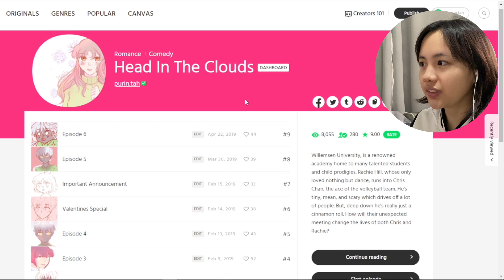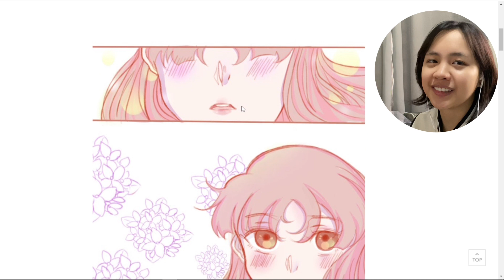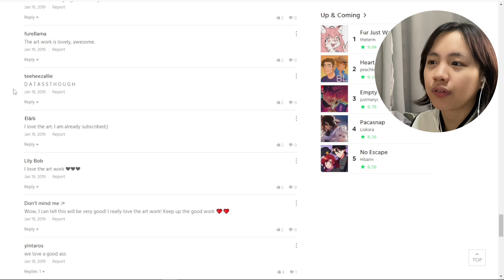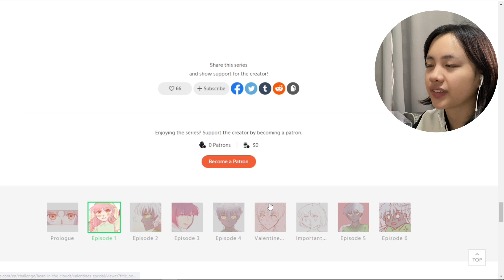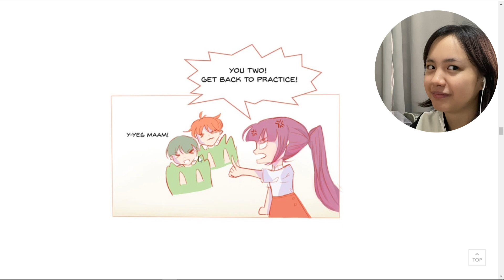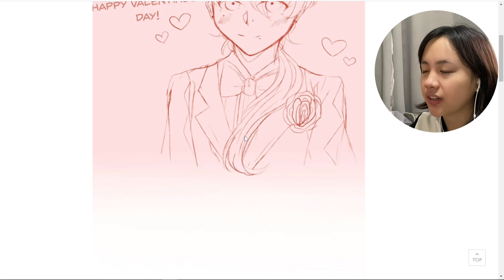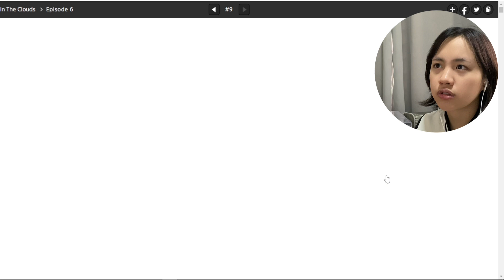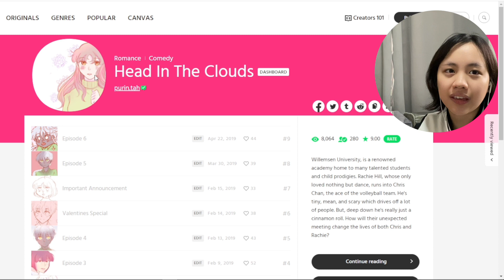reading my old webtoon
In this video I read and react to my old webtoon Head in the Clouds. I recently did a reboot of it, which you can read on LINE.